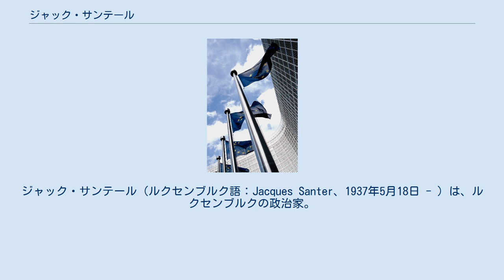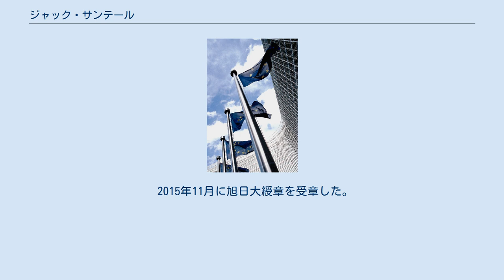ジャック・サンテール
ジャック・サンテール（ルクセンブルク語：Jacques Santer、1937年5月18日 - ）は、ルクセンブルクの政治家。
 1937年5月18日にワッセンビルヒに誕生する。
キリスト教社会党は1979年以降ルクセンブルクの政権与党第1党であり、サンテールは同党に属し、1979年から1989年まで蔵相、1984年から1995年まで首相を務めた。
首相としての業績に単一欧州議定書に関する協議を牽引し、同議定書はルクセンブルク協約の合意から実に20年が経過して発効した。
 1995年にサンテールはイギリスの主導でと欧州委員会委員長となった。
これはフランスとドイツが主導となって推したベルギーのジャン＝リュック・デハーネ首相をイギリスが拒否した経緯があり、妥協された人事である。
 サンテール委員会の一部の委員が関連する汚職が告発され、独立専門家委員会による委員の不作為や違法行為などの不正に対する調査が実施された。
委員会による報告では、委員個人として責任に欠いた行為が見受けられるとし、これを受けてサンテール委員会は1999年3月15日、報告書が公表されるその日に総辞職した。
 1999年から2004年までサンテールは欧州議会議員を務めた。
また金融持株会社ゼネラル・メディタラニアン・ホールディングスの取締役も務めていた。
 2015年11月に旭日大綬章を受章した。